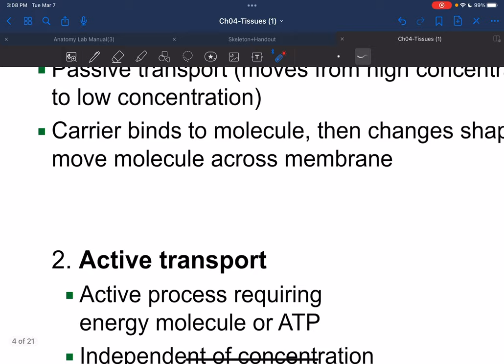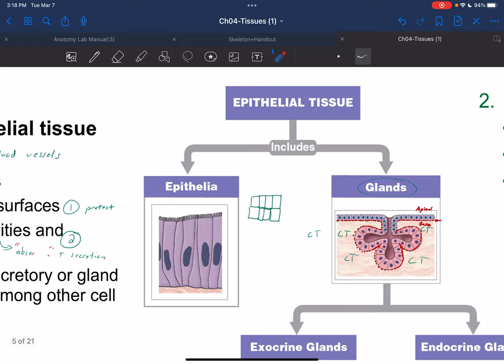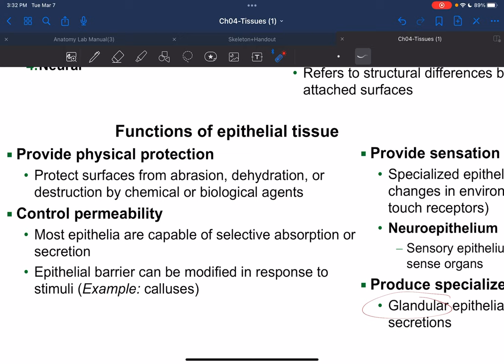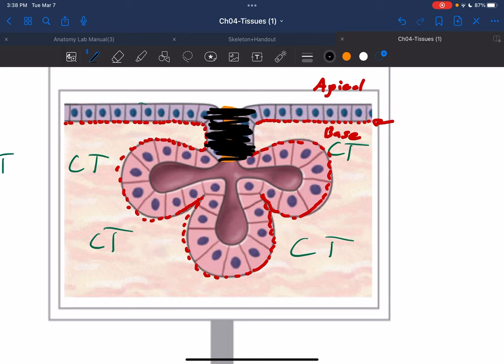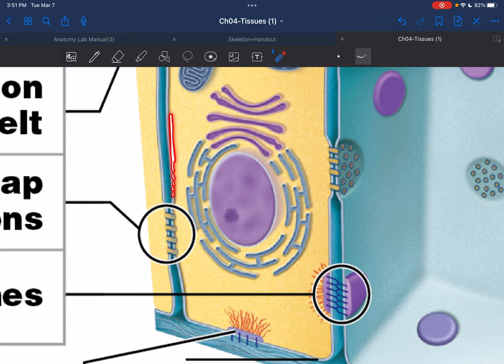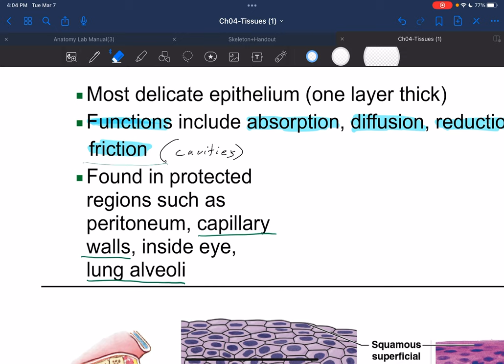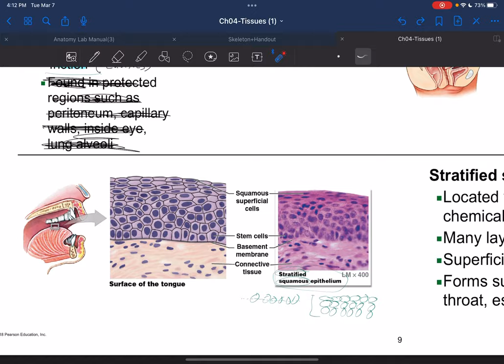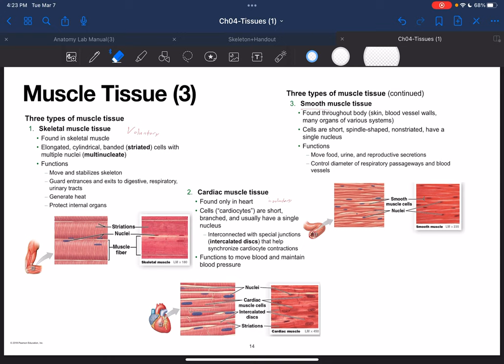Diffusion, Tissues (Epithelial Tissue up to Goblet cell)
The lecture on Intro to diffusion and transport across membranes, epithelial tissue, and ends at the goblet cell portion of our notes.
This is simply a transcript of our Lecture using your Pearson Publisher notes, I do not own these notes.